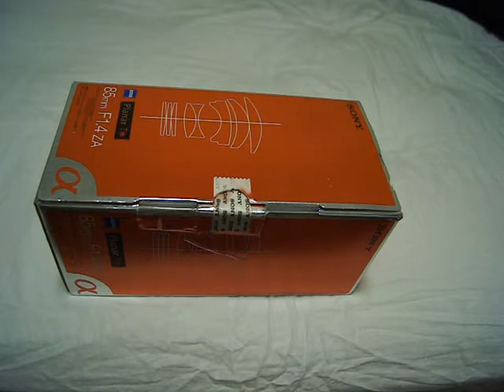Mở hộp Sony 85mm f/1.4 Carl Zeiss Planar T* Prime Lens SAL85F14Z